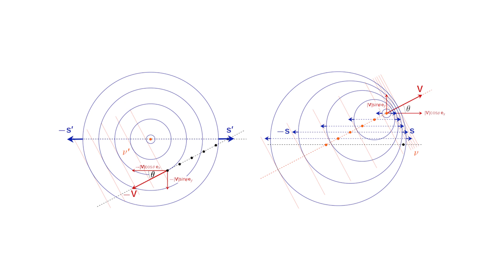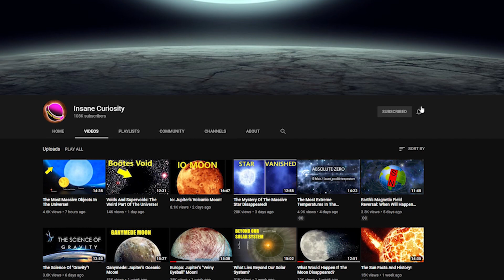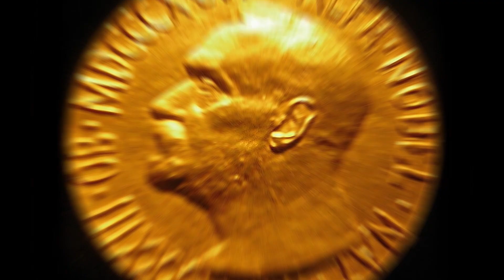The Fastest Things In The Universe!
Did you know that some galaxies move relative to us faster than the speed of light? Interesting huh?!
Actually, the universe is getting bigger all the time. Some of the nearest galaxies to the Milky Way are receding at a rate surpassing 240,000 kilometers per hour. And those are the slow pokes; the most distant galaxies actually zoom away from us faster than the speed of light. It’s important to bear in mind that this high-speed galactic exodus breaks no laws of physics, however, from its viewpoint; the universe itself is expanding, that is the very spacetime fabric upon which all of existence is stitched.

The fastest moving Hot Jupiter is called WASP-12b which orbits an unremarkable star known as “2 MASS J06303279+2940202” or “MASS J0630” ,for short, located 870 light years from Earth in the constellation Auriga. The term WASP refers to “ Wide Angle Search for Planets” and the number “12” is because this was the 12th star for which the WASP project discovered an orbiting planet, moreover, the “b” letter is placed to indicate that the planet is the second object known in this star system. For example, “WASP-12a” would be the parent star itself. Meanwhile, if a second planet were discovered around this star it would be called “WASP-12c”.

3-  The fastest Earth-sized planet, discovered by NASA’s Kepler Space Telescope, is called Kepler-78b which is so close to its parent star that a year on that exoplanet lasts about 8.5 hours, making it the one of the fastest exoplanets ever seen.  The planet is far outside the habitable zone of its parent star, where liquid water and maybe life could exist. Due to these findings, scientists have described the Kepler-78b as a “lava planet”. However, a good relieving discovery for scientists is that the parent star of this planet is bright enough for other telescopes to closely spot and observe its surface along with the other undiscovered planets that could exist in this star’s system. Due to the fact that Kepler-78b is bearing a resemblance to the earth from a size perspective, it’s more likely to be a hot Earth. Actually, it’s about 100 times closer to its star than the Earth is to the Sun; in addition to this, it’s orbiting a star system that’s about 750 million years old which is about six times younger than the solar system. The planet's surface temperature reaches from 2,026 to 2,826 degrees celsius.

4-  Due to the homogeneity and isotropy of our universe, measuring any dynamical property of a celestial body depends on a particular reference frame, such that,  there’s no preferred point in our universe. For example;  when we measure the speed of an object, the answer depends on our point of view. One physical concept to understand is the Doppler effect which is, by definition, an increase or decrease in the frequency of sound, light or other waves as the source and observer move “towards” or “ away from” each other. The effect causes a sudden change in pitch noticeable in a passing siren, as well as the Red Shift seen by astronomers. Bearing this concept in mind, any claims of a cosmic speed record need to be qualified by the point of view from which they were measured. In particular, we have illustrated how the exoplanet WASP-12b orbits its parent star at an extremely fast speed which is actually measured from the perspective of the parent star itself. You may ask yourself, if we are going to consider the relative velocity of the astronomical objects at hand, such as exoplanets and their parent stars, then what if the star is also moving across space at some high speed?
Actually, this is a very good question. From an external point of view, our Sun is considered to be a racing star. As is every star we can normally see with the naked eye, the Sun is in orbit around the centre of the Milky Way galaxy. Additionally, the Milky Way rotates at an extremely slow rate that our solar system takes more than 200 million years to complete one cycle around the centre of the galaxy.

Credit: NASA/GSFC/Frank Reddy
Credits: David A. Aguilar/ CFA
Credits:  Ron Miller
Credits: tng / A. Harutyunyan
Credits: nobel foundation archive

Video Chapters:
00:00 Introduction
01:38 Planet Earth
02:33 Mercury
04:19 WASP-12b
05:34 Kepler 78-b
06:46 Doppler Effect and Cosmic Speed Records
08:02 The Sun's Speed in the Milky Way
09:01 Hypervelocity Stars
11:24 First Hypervelocity Star Discovery
12:53 Cosmic Rays and Their Speeds
13:29 The "Oh-My-God" Particle